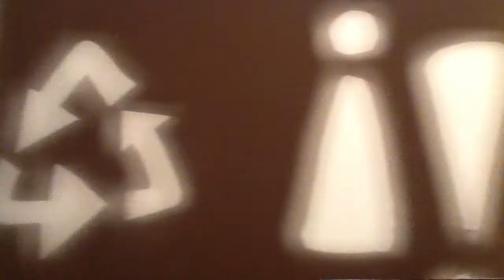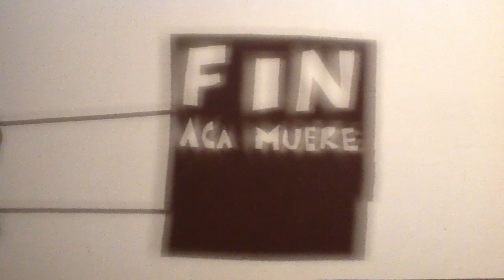Un Minuto Veintinueve Segundos Vividos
Literatura y Artes escénicas - Niños entre 7 y 12 años Desarrollo cognitivo de Jean Piaget